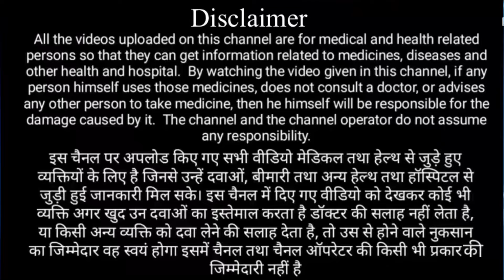FETUS MOVEMENT show in USG | fetus development stages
fetus,
fetus growing in the womb,
fetus growing in the womb week by week,
fetus in fetu,
fetus development stages week by week,
fetus development,
fetus in utero,
fetus music for brain development,
fetus a means in ultrasound,
fetus in utero lecture,
fetus meaning in hindi,
fetus a (dd/mm/yyyy),
fetus and placenta,
fetus and placenta in hindi,
fetus at 12 weeks of pregnancy,
fetus baby,
fetus brain development music,
fetus breech position 28 weeks,
fetus boy or girl ultrasound,
fetus bts,
fetus boy or girl symptoms,
fetus breathing in womb,
fetal blood circulation,
fetal brain development,
fetus breech presentation,
baby fetus growing,
blood circulation in fetus,
benoftheweek fetus,
bojack horseman kill that fetus,
baby fetus music,
baby fetus resident evil 8,
bilateral pyelectasis in fetus,
boy fetus ultrasound pictures,
bringing back the glory dying fetus,
bo burnham fetus,
fetus cephalic position,
fetal circulation,
fetus cord around the neck,
fetus crying in womb,
fetal circulation in hindi,
fetus cephalic presentation,
fetus changing lie,
fetus cream,
fetus clapping,
fetus calming music,
cystic hygroma in fetus,
charlie kirk dolphin fetus clip,
classical music for fetus in womb,
cradle of filth fetus of a new day kicking,
crispy fetus,
cartman fetus,
cult of the psychic fetus,
courage the cowardly dog fetus,
conjoined fetus lady south park,
can we feel heartbeat of fetus with hands,
fetus development stages month by month,
fetus deletus,
fetus drinking amniotic fluid,
fetus development model,
fetus dancing in womb,
fetus developing in the womb,
fetus deletus meme,
fetus development stages week by week in hindi,
dying fetus live,
dying fetus full album,
dying fetus grotesque impaled,
dying fetus from womb to waste,
dying fetus south park,
dying fetus one shot one kill,
dying fetus subjected to a beating,
dying fetus your treachery will die with you,
dying fetus reaction,
dying fetus live 2023,
fetus eating in womb,
fetus engaged in pelvis,
fetus eaten alive,
fetus embryo,
fetus evolution week by week,
fetal echo,
fetus er kanna,
fetus every week,
fetus egg food,
fetus eaters band,
embryo to fetus development,
eif in fetus ultrasound,
epidemic of hate dying fetus,
esham kkkill the fetus album,
epic fetus,
exposing my fetus videos benoftheweek,
engagement of fetus in pelvis,
epic fetus synergies,
enlarged kidneys in fetus during pregnancy,
embryology of fetus,
fetus formation animation,
fetus formation,
fetus formation week by week,
fetus first heartbeat,
fetus feeding in the womb,
fetus fertilization,
fetus from 0 to 9 months,
fetus face development,
fetus for museum,
fetus fighting in womb,
fetus growth in womb,
fetus gender identification,
fetus development,
fetus development model,
fetus development working model,
fetus development music,
fetus development stages week by week animation,
fetus development time lapse,
fetus development stages week by week in telugu,
fetus development in womb,
fetal development animation,
fetal development animation 3d,
fetal development assignment,
fetal development animation in hindi,
fetal development anatomy,
fetal development and circulation,
fetal development and genetics nursing,
fetal development anatomy and physiology,
fetal development at 22 weeks,
fetal development and growth,
embryo and fetus development,
growth and development of fetus week by week,
development of fetus and placenta,
growth and development of fetus week by week in hindi,
month wise development of fetus anatomy,
growth and development of fetus from fertilization to birth,
development of embryo and fetus in hindi,
conception and development of the embryo and fetus,
development of a fetus in the womb,
development of a fetus ks3,
baby brain development video,
baby brain development food,
baby brain development activities,
pregnancy brain development music,
baby brain development toys,
baby brain development in tamil,
baby brain development in womb,
embryonic development by ritu rattewal,
baby development brain music,
baby fetus development stages,
mozart for fetus brain development,
development of a fetus from conception to birth,
fetus to birth development,
brain development of fetus during pregnancy,

वीडियो केवल एजुकेशन के लिए है |
दवाई देने से पहले डॉक्टर की सलाह ले|